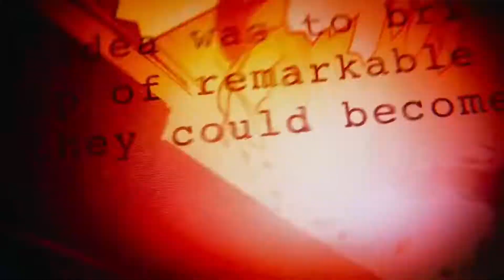Polos Retro Comics | Aqp Magazine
RETRO CÓMICS,  Polos para damas y varones en exclusivos diseños.

🔹️Tallas S/M/L/XL
🔹️Te ofrecemos polos de exportación
🔹️100% ALGODÓN JERSEN DEL 30/1 CON REACTIVO
🔹️ESTAMPADO EN TACTO CERO Y ALTO RELIEVE
🔹️MAS DISEÑOS ENVIANOS TU TALLA

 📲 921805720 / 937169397